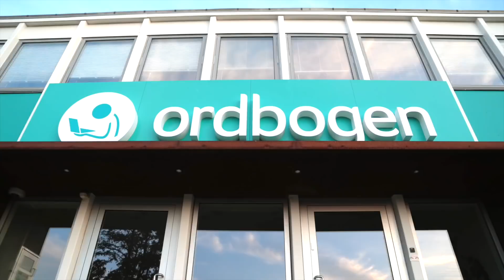Jeg bor på mit arbejde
Jeg er flyttet ud af bilen og ind på arbejdet.
Denne video dokumenterer min nye bopæl - Ordbogen.com.

Der er både plads til at flyve med drone, kører boosted board. Der er fem sofaer og to toiletter. Kaffemaskinen er enorm og der er vand i hanen.

Nååh ja og så styrter jeg med dronen to gange, men det var ikke så slemt.